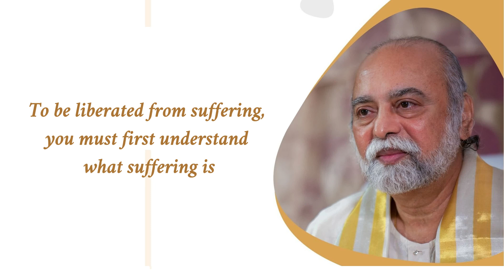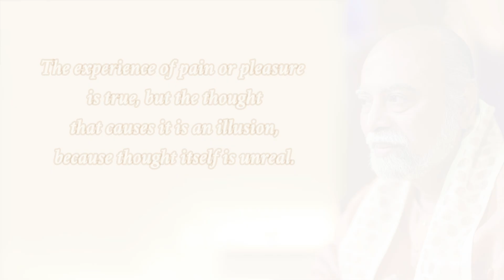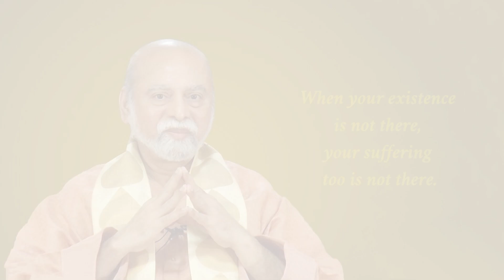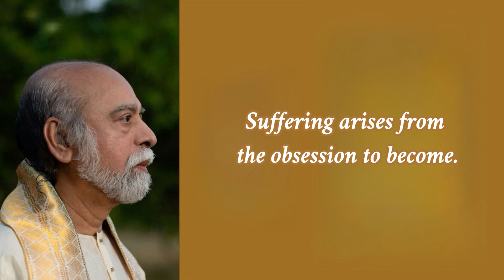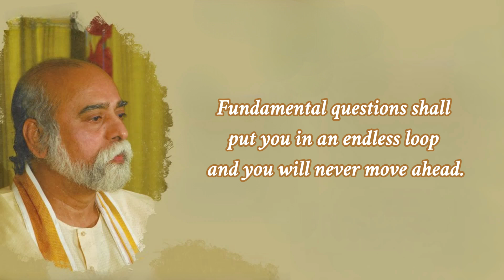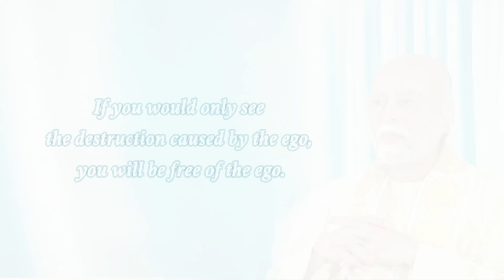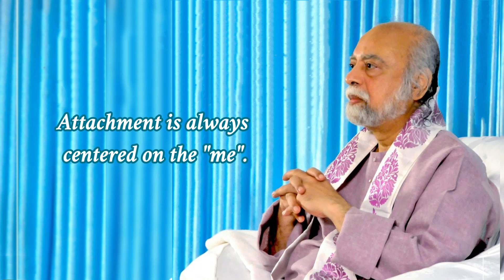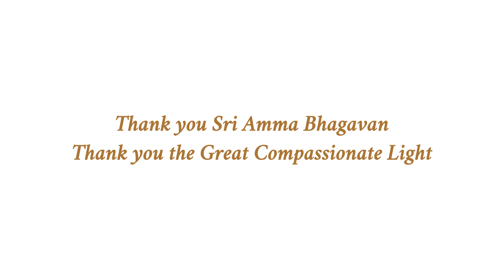Suffering & Self & Ego & Meditation - T07 Sri Amma Bhagavan Daily Teachings - 14 Years Compilation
Amma Bhagavan Daily Teachings - 14 Years Compilation

T01 - God, Grace, How To Pray
T02 - Success, Wealth, Creativity, Destiny
T03 - Inner Integrity, Gratitude, Wisdom, Acceptance, Life
T04 - Love, Love Yourself, Be Yourself
T05 - Relationship & Listening & Joy & Parenting
T06 - Mind & Fear
T07 - Suffering & Self & Ego & Meditation
T08 - Awareness, Consciousness, Universe
T09 - Awakening, Oneness, Perfect, Freedom
T10 - The Awakened One & The Unawakened One（Weekly Teachings）

（To watch any of them, you can search directly in the channel "T + number", for example: T01）